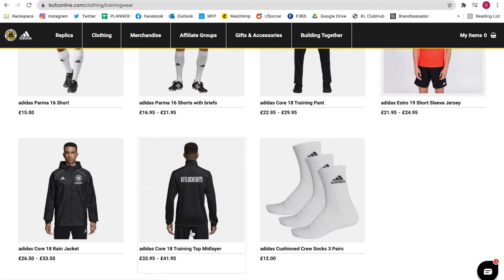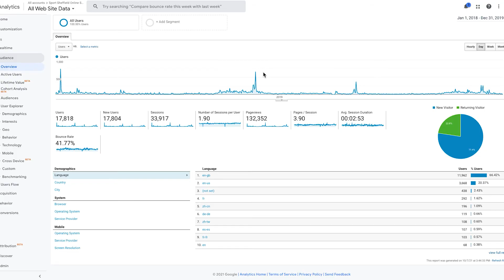Marketing & Added Value at Kitlocker.com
In this video, we tell you how we support our clubs to help them be the best club they can be.